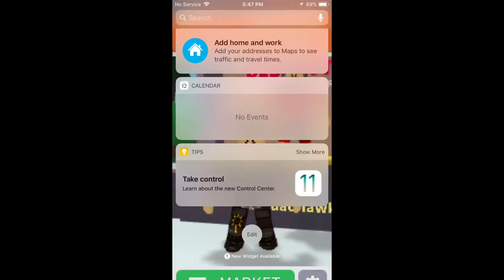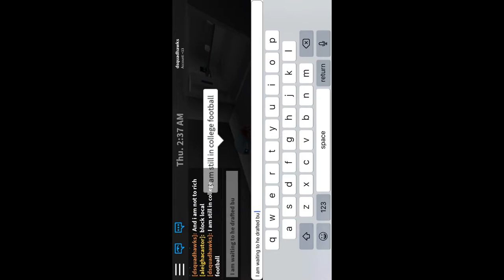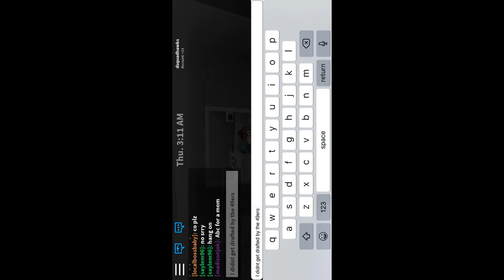Tom Brady before he was drafted (Bloxburg : Roblox)